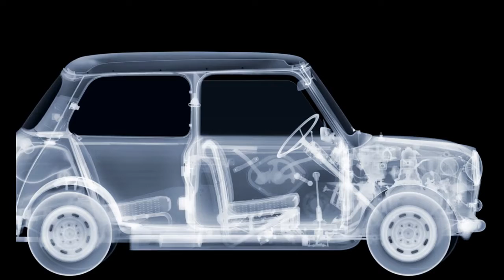X-rays you haven't seen. Рентгеновские снимки которые ты не видел